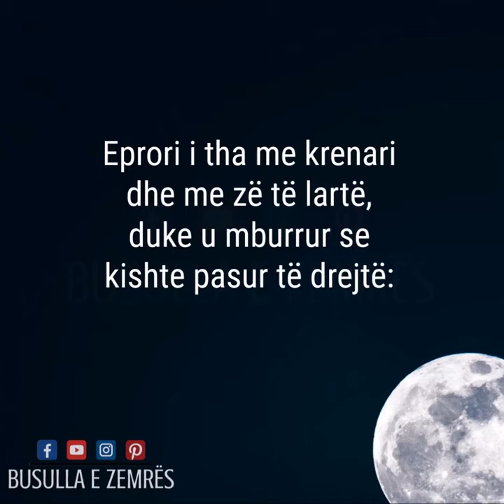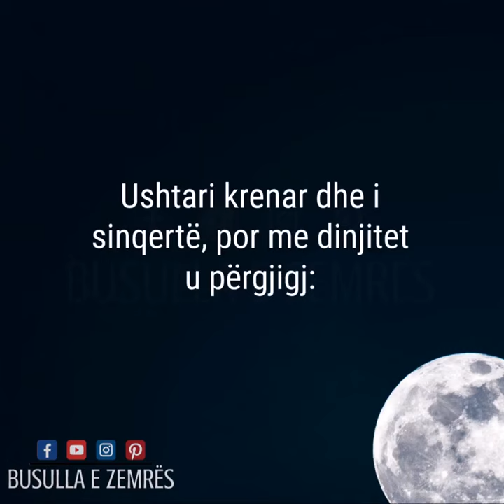Besnikëria | Rrëfime, Ngjarje Islame